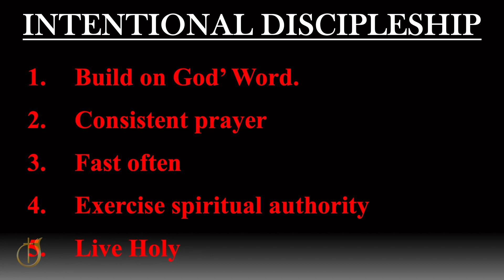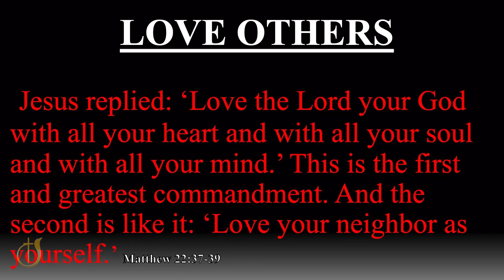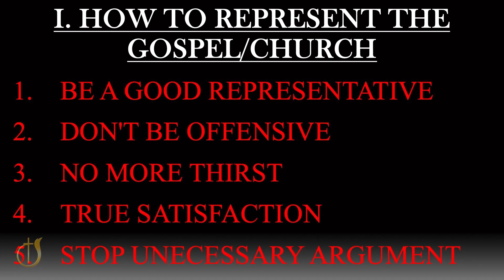Sunday Service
11 AM WORSHIP SERVICE
Speaker: Bishop Dr. R.C. Hugh Nelson

Senior Pastor: Bishop Dr. R.C. Hugh Nelson
Services: Sundays @ 8AM, 11AM
Bible Studies: Wednesdays @ 7PM